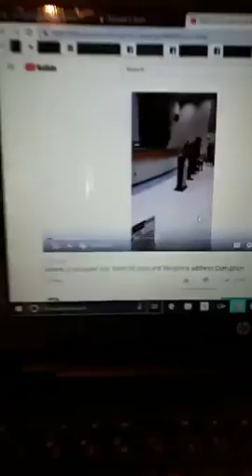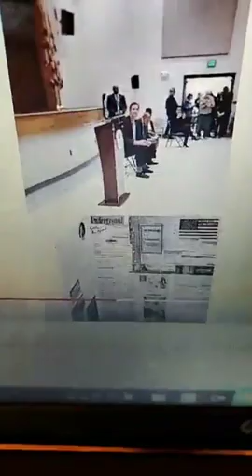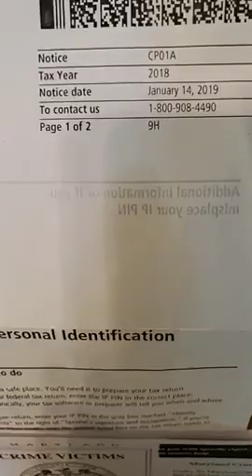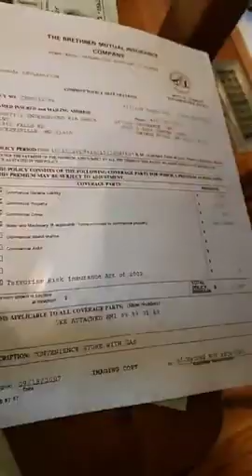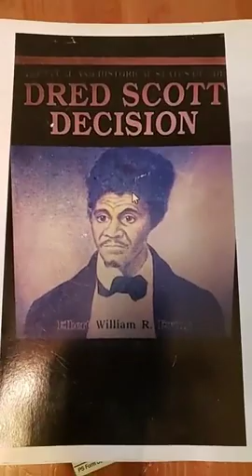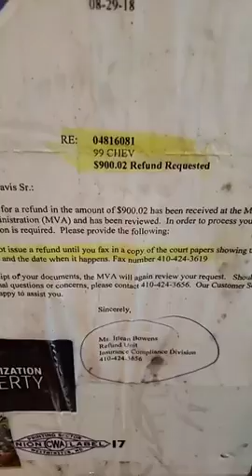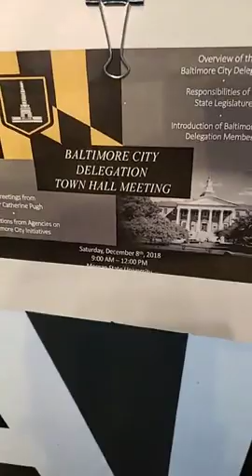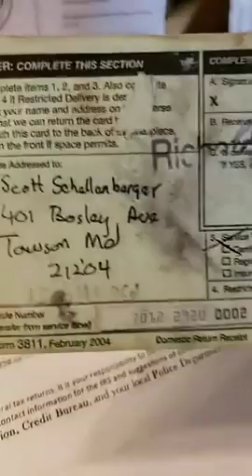Johnny Olszewski Here is Evidence Destroyed by Shellenberger